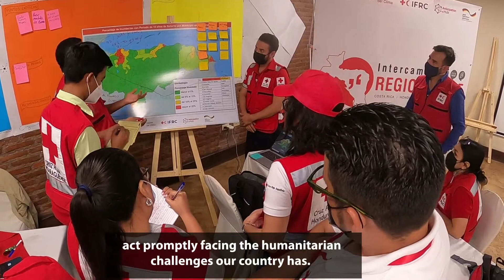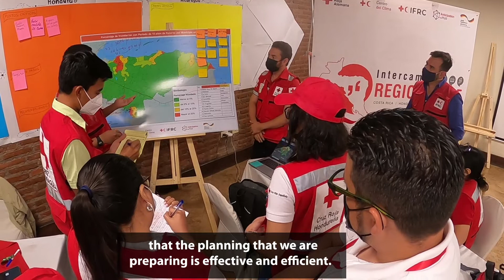Simulacro de entrega de Transferencias Monetarias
Te compartimos un resumen de la experiencia durante el Simulacro de entrega de Transferencias Monetarias en el marco de la activación de Planes de Acción Temprana ante Tormentas Tropicales de Cruz Roja Guatemalteca y Cruz Roja Hondureña